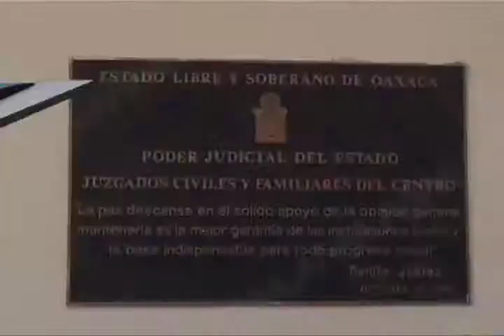Piden la desaparición del Consejo de la Judicatura en el Estado